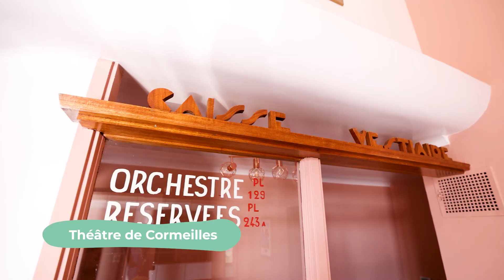🚌 Roadshow Eureka - étape 6 : Cormeilles